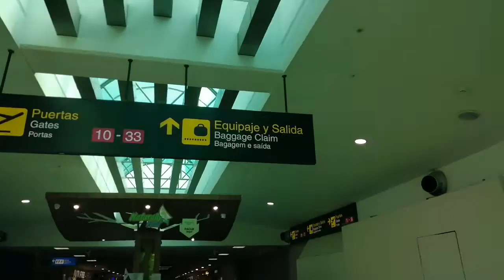TOCUMEN PANAMA AEROPUERTO MODERNO # PASILLOS PRINCIPALES Y TIENDAS DE MERCANCIAS DIVERSAS.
AERPOPUERTO INTERNACIONAL DE TOCUMEN PANAMA / EN LOS PASILOS PRINCIPALES LINEAS AEREAS TIENDAS., Y LA CONCURRIDA TERMINAL* ELPOETADELMAR JVZ & CANAL YOUTUBE /* & MEXICO.ELPOETADELMAR JVZ canal youtube & / canal youtube elpoetadelmar jvz & / POEYMAR VIAJES Y DESTINOS BY FRAVEO /* /